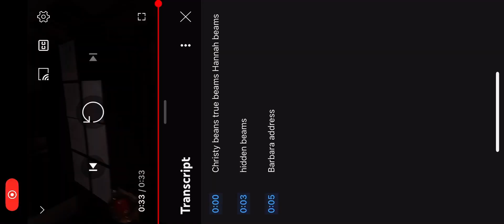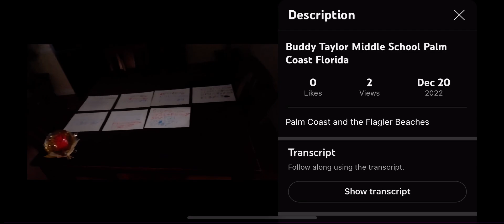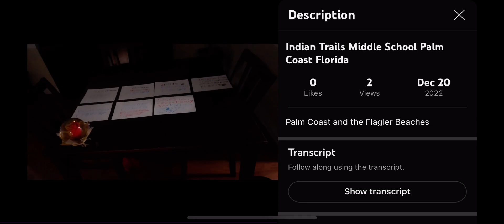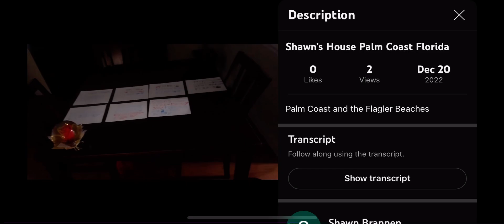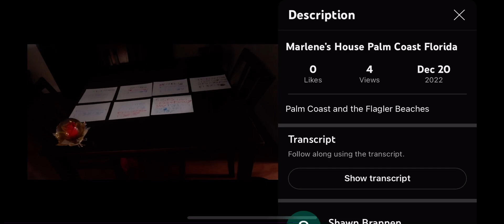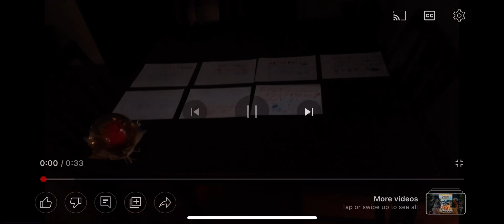December 18 2015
Ashley Beams